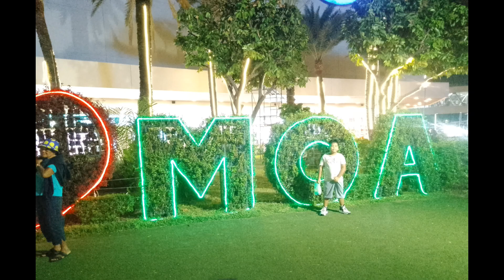Mall Of Asia 2024